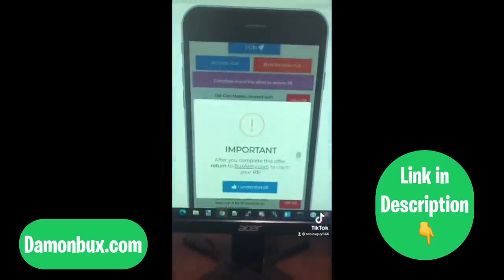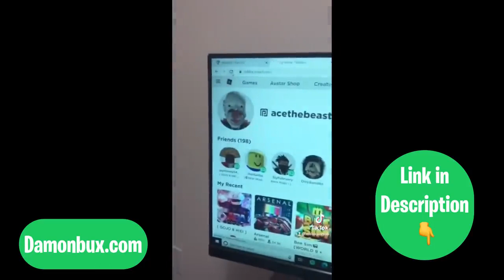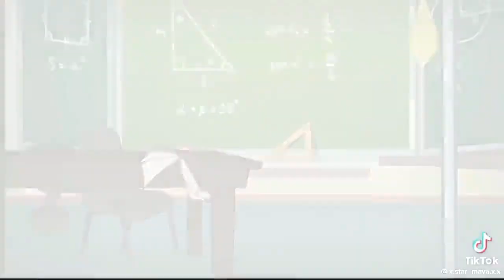｢ GCMV 」 Gacha Movie #4145